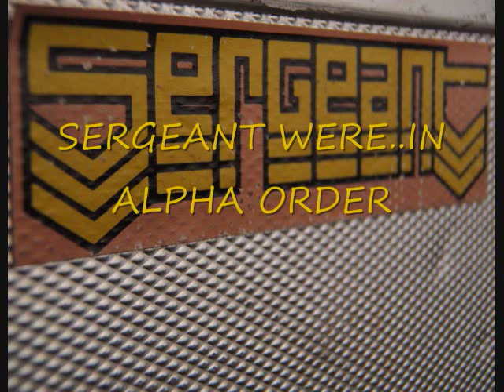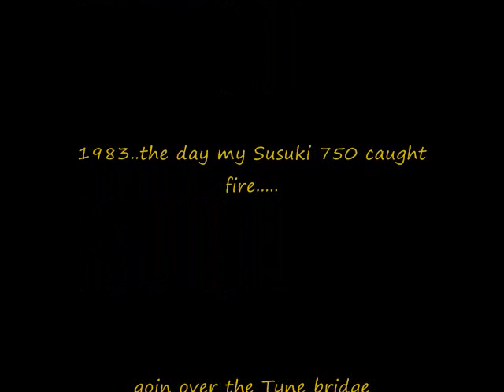SERGEANT - 'WYND UP'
nice little song here to get things started, melody & lyrics by Tony, music by Sergeant